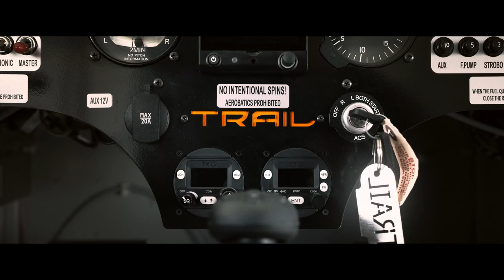Groppo Aviazione | Groppo TRAIL | Taildragger ultralight aircraft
Come to visit us:
Aviosuperficie Club Astra
Mezzana Bigli airfield - Mezzana Bigli (PV)

We are open:
from 9.00 to 12.30 and from 13.30 to 17.30
Our flight school is open every day